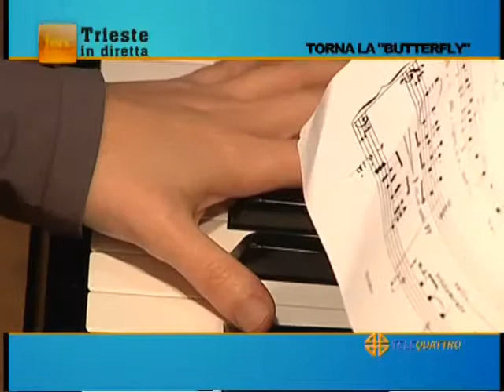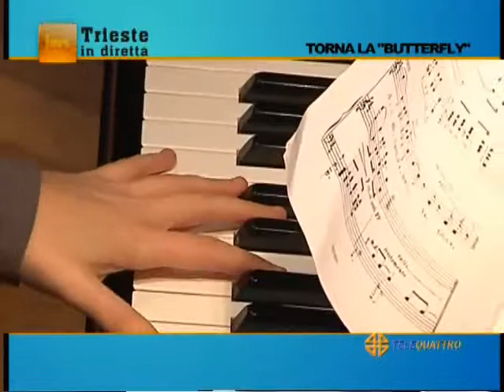Claudio Orazi intervistato da Umberto Bosazzi a "Trieste in diretta" del 21 febbraio 2014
Claudio Orazi, sovrintendente del Teatro Verdi di Trieste, intervistato da Umberto Bosazzi all'interno della trasmissione "Trieste in diretta" sull'emittente locale Telequattro il 21 febbraio 2014. I due parlano della prima di "Madama Butterfly" di Giacomo Puccini, terzo titolo della Stagione Lirica e di Balletto 2014 del Teatro Verdi di Trieste, in scena dal 27 febbraio all'8 marzo 2014.
All'interno della trasmissione interviste anche al direttore Donato Renzetti e all'interprete Amarilli Nizza (Madama Butterfly).

Tutti i diritti appartengono ai relativi proprietari.